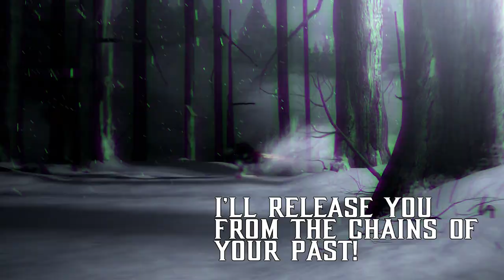Shadow Legacy 2006: Shadow's fight for the future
With Sonic X Shadow Generations and Sonic Movie 3 on the way, I wanted to revisit Shadow's History throughout each of his games, both focusing on his Gameplay and Story. This Next part covers the last time Shadow played a major role in a 3D title.  🖤🖤🖤

Please Note: Each Part  of the legacy will only focus primarily on Shadow's Gameplay/Story